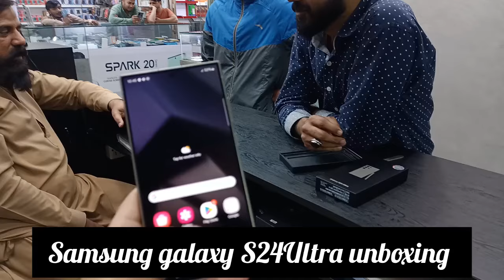Samsung galaxy S24 Ultra 12/512 Unboxing ♥️ Titanium Gray | Official Pta Approved with Warranty